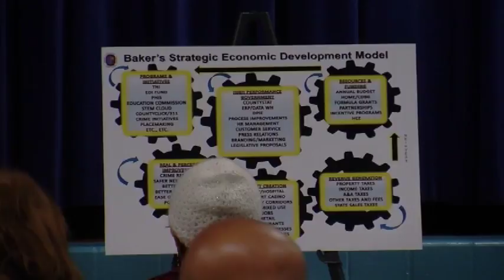Senator Pinsky's Town Hall Meeting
Senator Pinsky conducted a town hall with Bradford Seamon, from County Executive Rushern Baker's Office. Senator Pinsky discussed gun control legislation, hydraulic fracturing for natural gas, renewable energy initiatives, the state budget and other issues.

Thanks to Malia Murray from Greenbelt Access Television for filming the event.